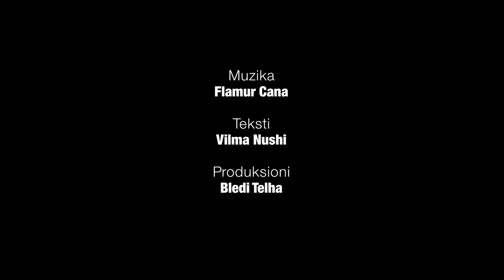Flamur Cana - Madam (Official Video HD)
Muzika: Flamur Cana
Teksti: Vilma Nushi
Produksioni: Bledi Telha